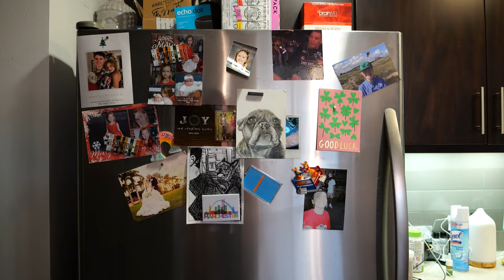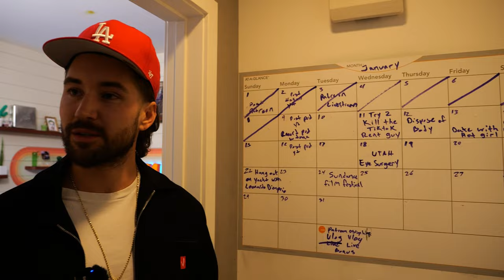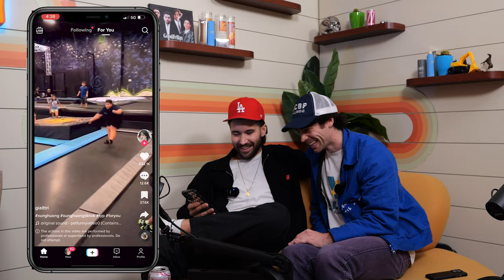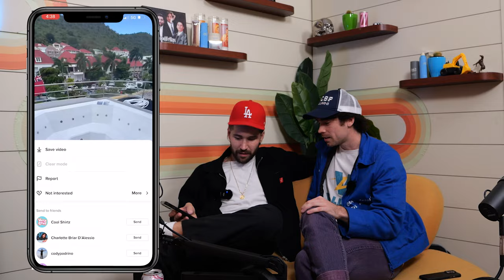LIVING IN LA FOR $7,000 A MONTH | JEFF WITTEK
In this series, we explore different living situations across the Globe. today we step inside Jeff Wittek's $ 7,000-a-month apartment. It acts as his home office, podcast set, youtube set, and his home.